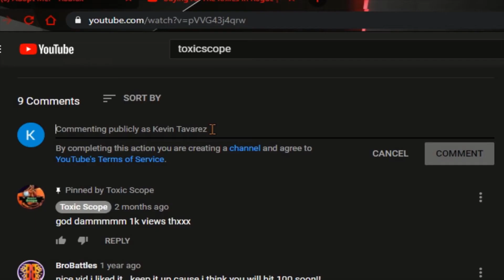Adopt Me Koala GIVEAWAY | Roblox